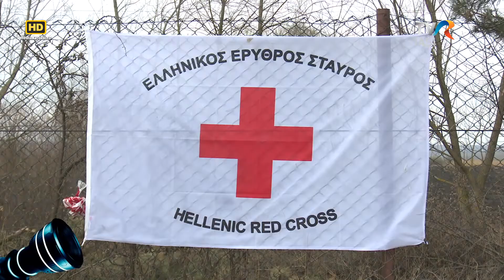Prim plan obiectiv - 13 aprilie 2022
Solidaritatea, în prim-plan pe TVR Iaşi.
Mii de refugiaţi din Ucraina intră, în fiecare zi, în România prin punctul de trecere a frontierei Siret. Primii care îi fac din nou să zâmbească sunt voluntarii. Cunoaştem oameni care vin şi de la mii de kilometri distanţă ca să ajute.
În direct, de la ora 16.00, Anca Medeleanu discută cu prof. univ. dr. Mihai Dimian, coordonatorul Centrului USV de consiliere a refugiaţilor şi Mircea Petriuc, președintele Organizaţiei „Salvați Copiii”, Filiala Suceava.
Realizator: Andreea Ştiliuc